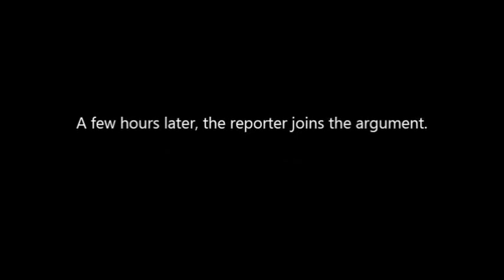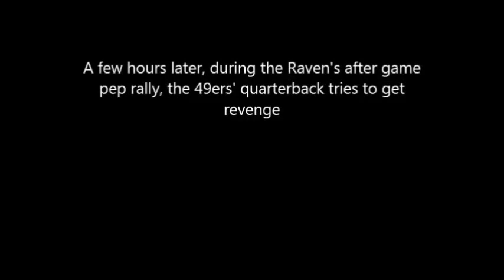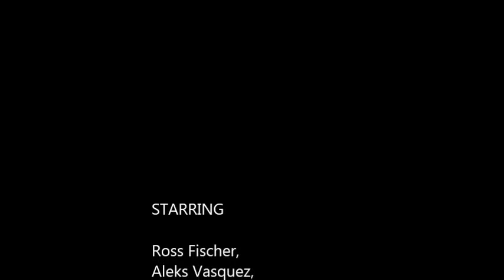Super Bowl Madness 2